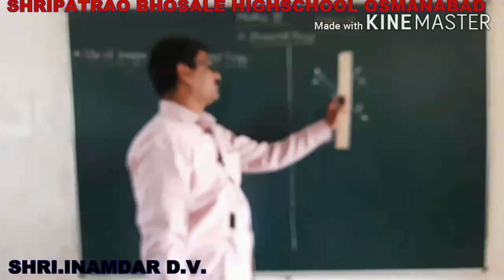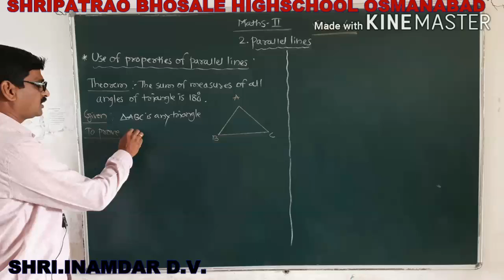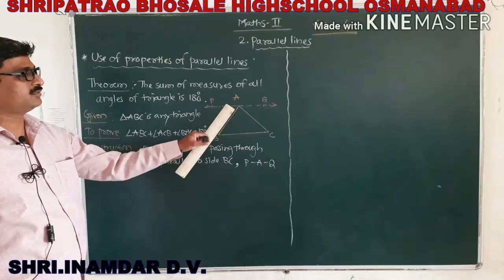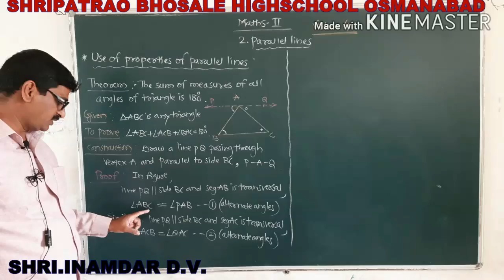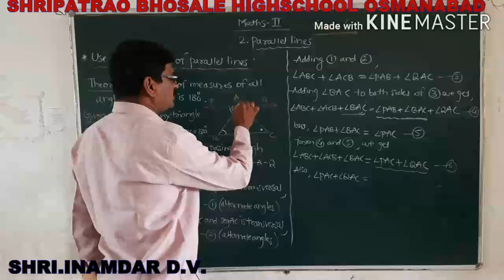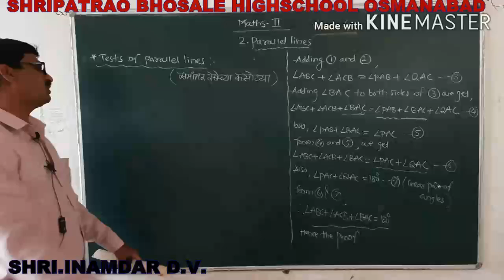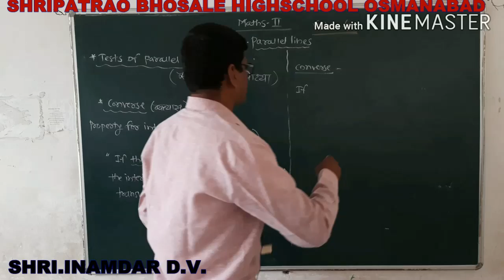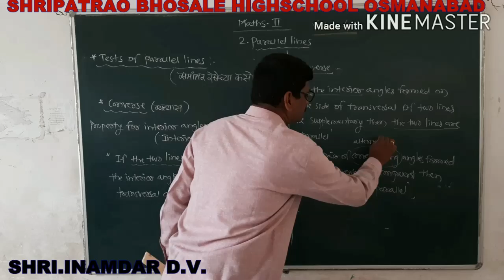2. Parallel lines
Shri. Inamdar D.V
9 th
Mathematices II